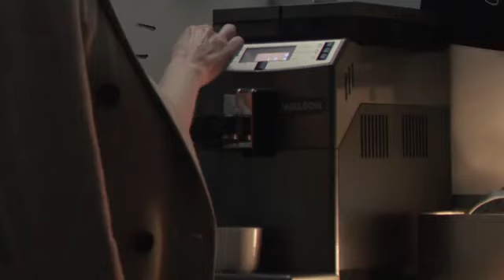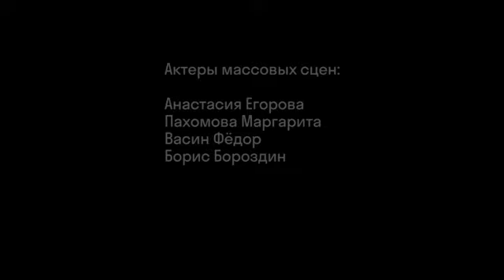Благое дело — рекламный проект для Cofix (реж. Владимир Динец)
Студенты программы «Режиссура короткой формы» в рамках работы над брендированным контентом создали короткометражные фильмы к 5-летию сети кофеен Cofix в России.